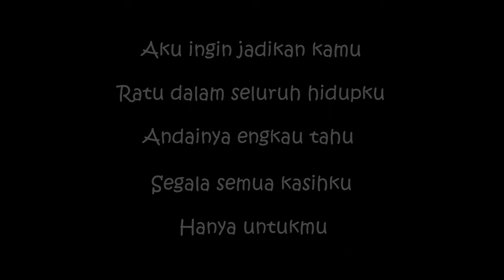Ratu Dihatiku - OST Cun (Lirik)